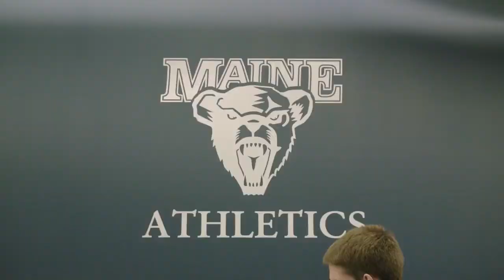Justin Courtney UMaine Online